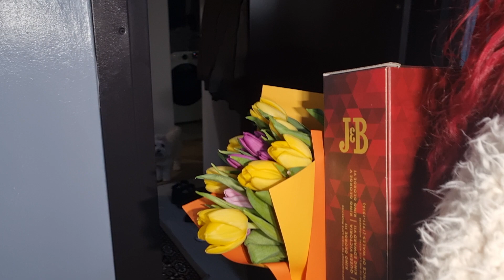Surpriză pentru naș cum nu s-a așteptat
❤️Dragul nostru naș❤️
Ești tatăl nostru în fața lui Dumnezeu și te felicit cu ocazia zilei de naștere. Îți dorim stele multe pe cerul vieții. Să ții în mâini pasărea fericirii alături de familia ta frumoasă, să ai parte de liniște sufletească și să-ți atingi toate scopurile în viață alături de nasica noastră frumoasă și de fetele voastre frumoase.
Pentru noi sunteți părinții noștri spirituali vă mulțumim ție și nașei ca ați fost alături de noi în cele mai dificile momente din viața noastră nu există cuvinte care să exprime cat de mult însemnați pentru noi vă iubim mult .
Cu drag de la fini Gabriela și Claudiu
Surprize la Domiciliu Bucuresti
Detalii și Rezervări 👉  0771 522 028